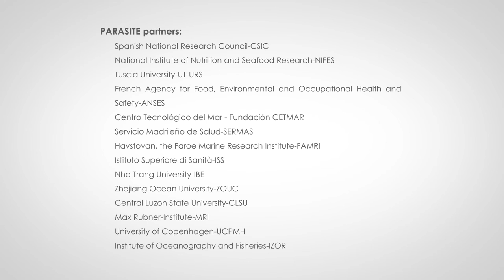Anisakis Life Cycle (PARASITE project)